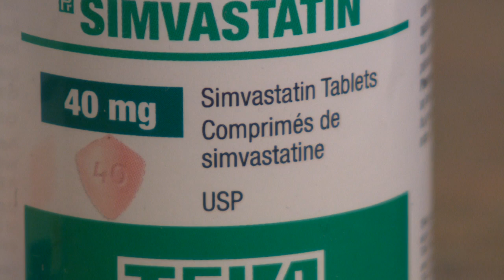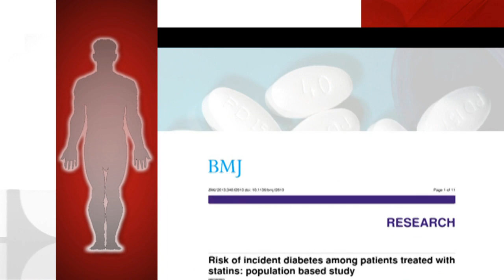Statin benefits in question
Statins are widely prescribed to lower cholesterol & fight heart disease, but questions about possible side effects have some wondering if the benefits outweigh the risks.